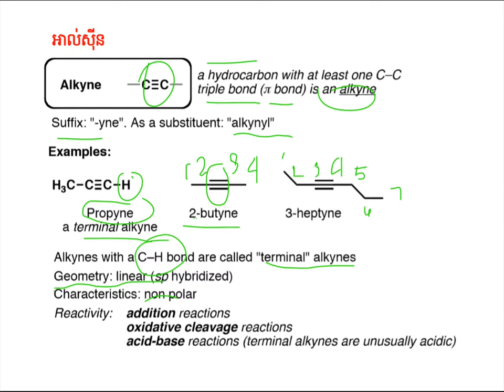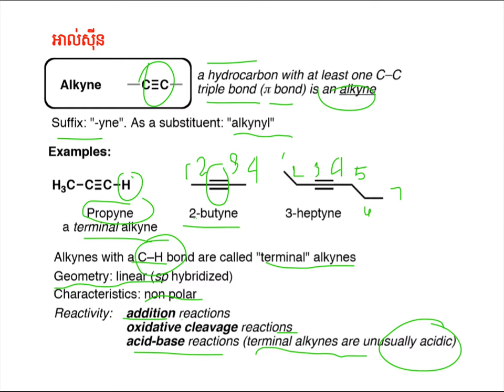អាល់ស៊ីន|Alkyne Functional Groups|Organic Chem||គីមីសរីរាង្គឆ្នាំមូលដ្ឋាន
បង្គុំនាទីអាល់ស៊ីន
ស្រាវជ្រាវក្នុងឯកសារ និងតាមប្រព័ន្ធអ៊ីនធ័រនែតដើម្បីចែកជួនដល់និស្សិតគីមីឆ្នាំមូលដ្ឋាន
គោលបំណងចែករំលែកចំណេះដឹងគីមីសរីរាង្គ